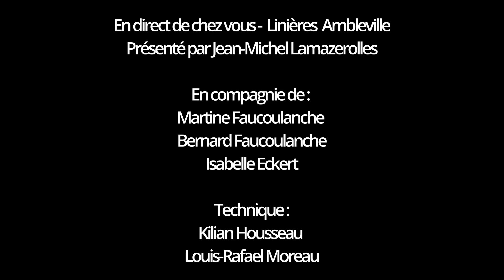En direct de chez vous - Lignieres Sonneville et la maison du lin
Nous sommes à  Lignieres Sonneville devenue Linières Ambleville, en compagnie de Madame Martine Faucoulanche passionnée d'histoire,  pour découvrir ce bourg qui est une vraie perle de notre département.
Nous partons du parvis de l'église, nous faisons halte près de la source et des lavoirs avant de rejoindre le château qui trône  sur son île puis nous terminons la ballade à la maison du lin avec Madame Eckert.
Monsieur Bernard Faucoulanche,  nous apporte également éclairage sur la vie communale,  au cours de la visite.

© RCF Charente - 28 Mars 2023